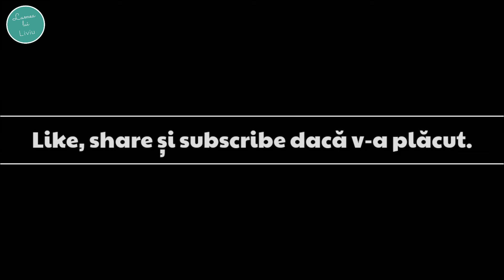Murgești - Livada Mare / DJ203A Buzău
O mică plimbare de la Murgești la Livada Mare, două localități din județul Buzău situate pe Drumul Județea 208A separate de o distanță de 7 kilometri și un peisaj superb. Filmat cu Xiaomi yi și editat cu Kinemaster Pro. Mașina este un Opel Corsa B fără amortizoare. :))